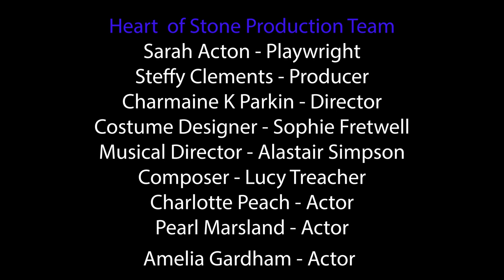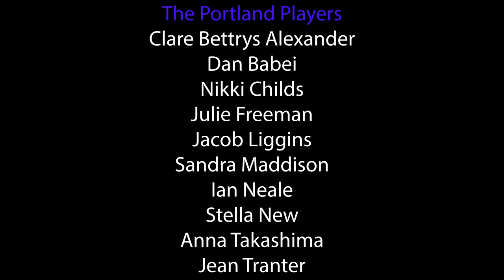Heart of Stone a short film about the making of the community theatre production on Portland Dor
Inspired by discussion cafes at Portland Museum in 2019 during a writing residency where local Portland quarrymen talked about their years as young men in the stone industry, the R&D play, Heart of Stone, was performed at b-side festival 2021 as outdoor theatre in the round, with story, music and performance co-created by local communities, and led by a professional creative team after a project that has spanned three years.

This original play is about Portland Stone and life on the island in living, geological and mythical memory, with songs performed by Island Voices Community Choir. The stories include oral history, memories and well-loved Portlanders such as the stonemason Portland poets: Skylark Durston, George Davey and Bob Wollage plus writer Gordon ‘Boy’ Male. The play is a celebration of landscape, music, and voice of stone, the working people of Portland, and the stone that built great cities such as London and Liverpool.

The Portland Players have co-created and perform the R&D play written by Sarah Acton, and were led in a series of theatre-making workshops throughout the summer and at the Atlantic Academy and Westfield Arts College, by theatre director, Charmaine K Parkin and professional actors Pearl Marsland, Charlotte Peach and Amelia Gardham. Steffy Clements was the producer. The creative team also included Sophie Fretwell as costume designer, Alistair Simpson as Musical Director, Lucie Treacher as composer alongside Su Lewis the Choir Director, and Judi Moore who supported the project team with Island Voices Choir. This film is crafted by film-maker for the project Rob Jayne, as a celebration of the project.  Thanks to all involved, inlcuding the quarrymen, The Players and their families, the creative team, the island of Portland and all of our community partners: Portland Museum, Portland Port Authority, Portland Prison and Young Offenders Institute, Doppelganger Productions, Weymouth and Portland Library and support from the wonderful b-side.

This project has received generous funding and support from Arts Council England National Lottery Project Grant and the Dorset Community Foundation Performing Arts Fund. The team and Players hope to take the show on tour with a new revised script in April 2022.

The Heart of Stone soundtrack is available to download by donation on Bandcamp